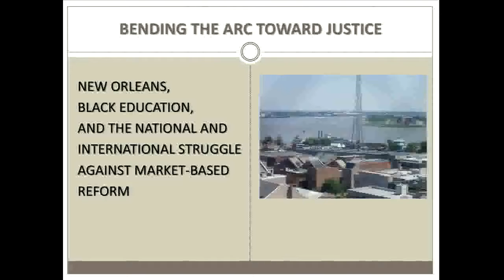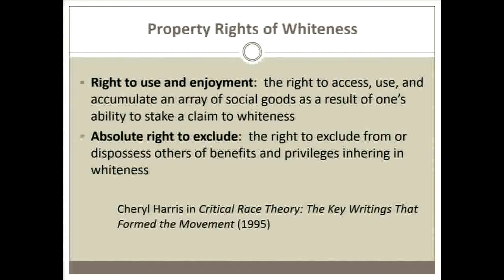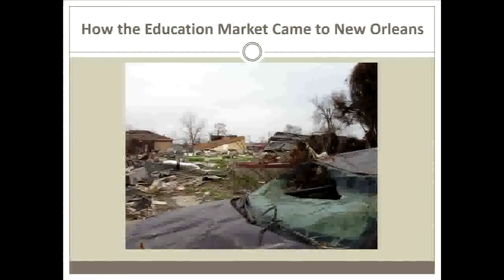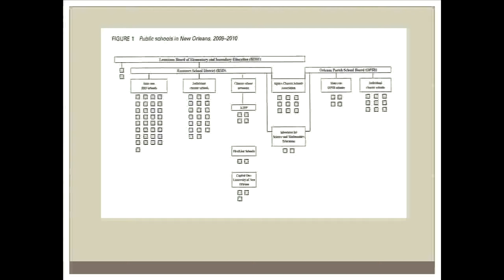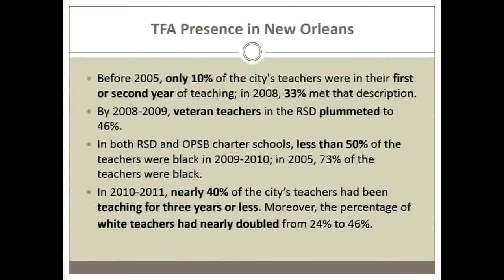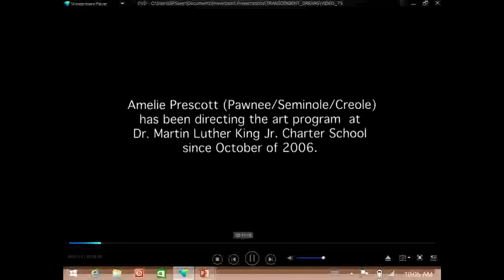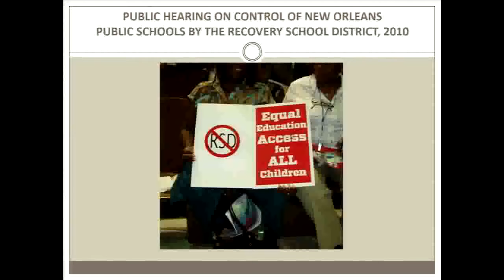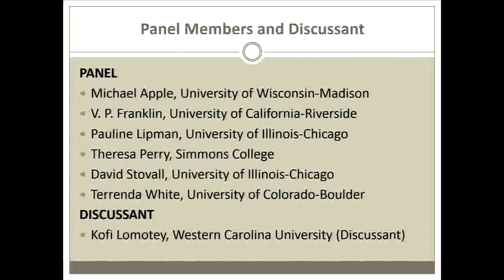AERA 2015: Bending the Arc Toward Justice